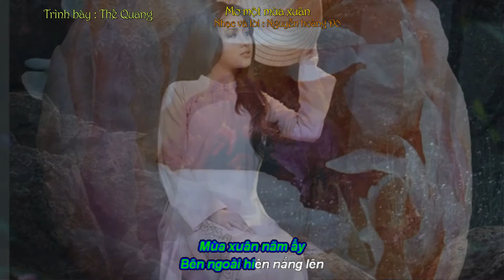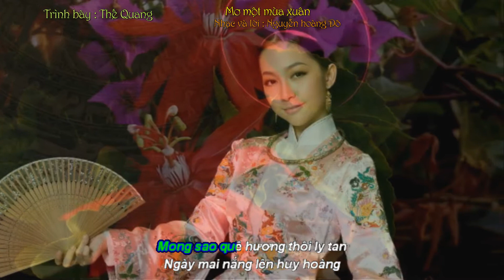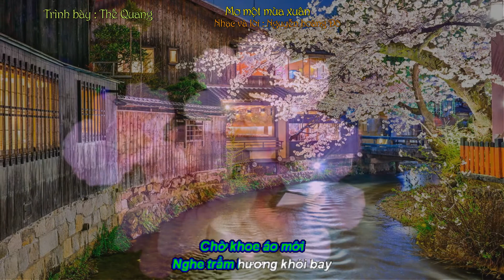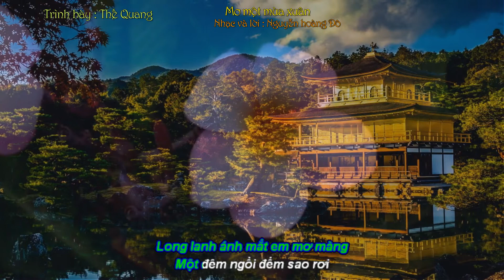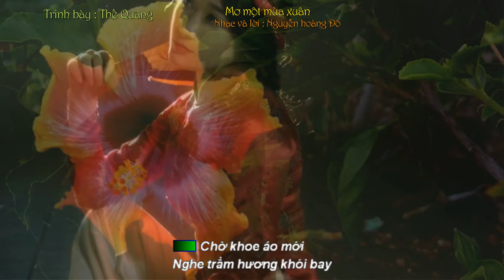Mơ một mùa xuân - Nguyễn Hoàng Đô - Thế Quang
Mơ một mùa xuân
Nhạc và lời : Nguyễn Hoàng Đô
Trình bày : Thế Quang